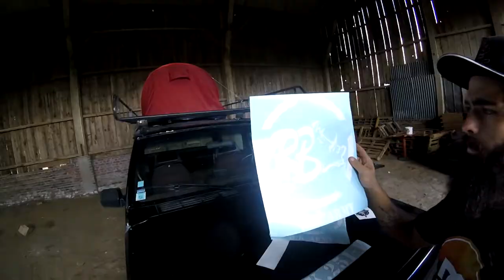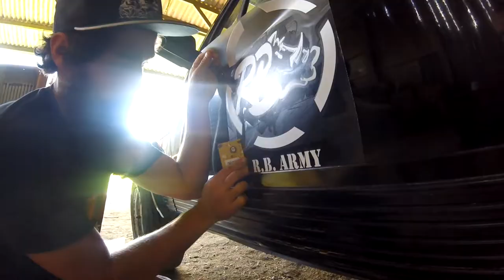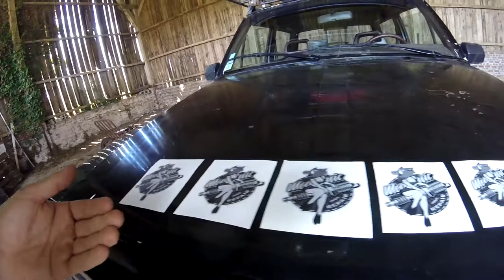On prépare Brokky ep 1 (on monte enfin la tente sur le toit !)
dite moi ce que vous en pensés de ce petit restylage perso je le trouve incroyable ! enfin c'est pas un truc de fou mais il fait son charme ! la tente de toit est monté et solide diy valider reste plu qu'à la tester en condition réel !

Régale toi et embarque pour suivre les prochaines aventures...

Peace les marcassins !🐗